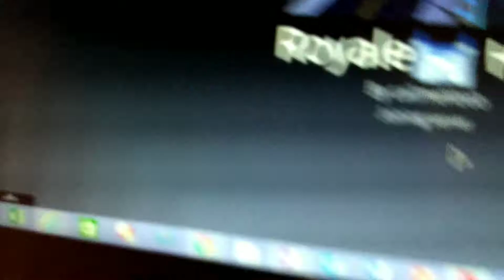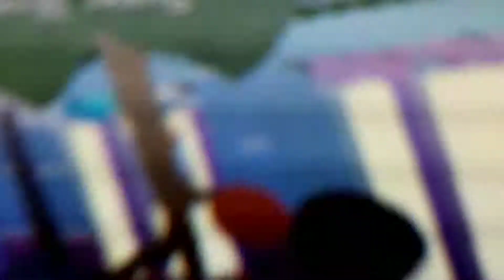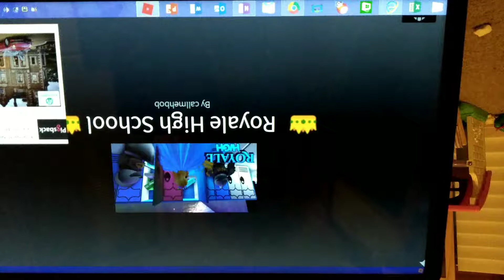The best royal high explorer in the world part 1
Kate does a look about n royal high